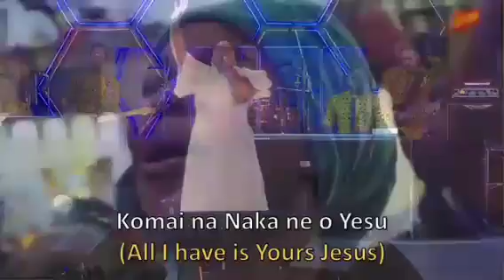MUMMY BECKY PAUL - ENENCHE & NENE OLAJIDE SINGING (KOMINA NAKA NE) @WORSHIP & WONDERS NIGHT....